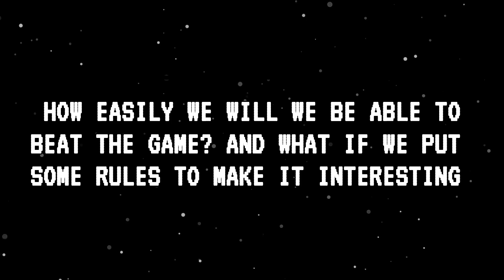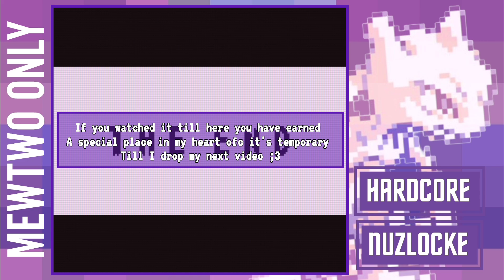Can Mew2 Hardcore Nuzlocke Pokemon Red Undefeated?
Well we have found our answer ...